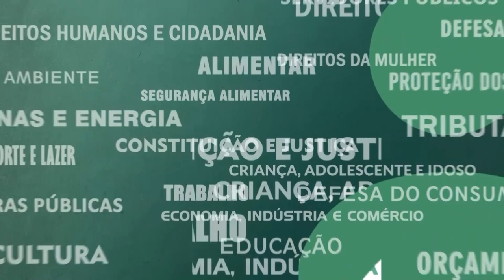Resumo Comissões - Frente Contra o Aborto e Defesa da Vida - 02/10/23